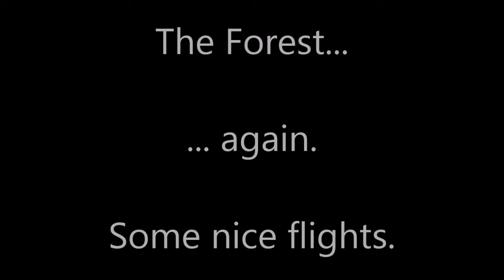Drone Flight 09 06 2018 Forest - Barcelona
Drone Flight recorded in The Forest 09/06/2018
Barcelona